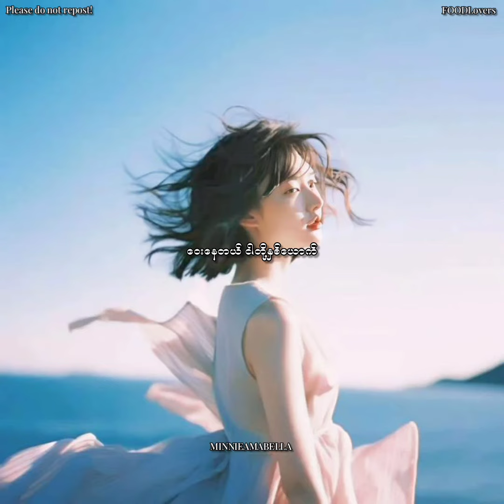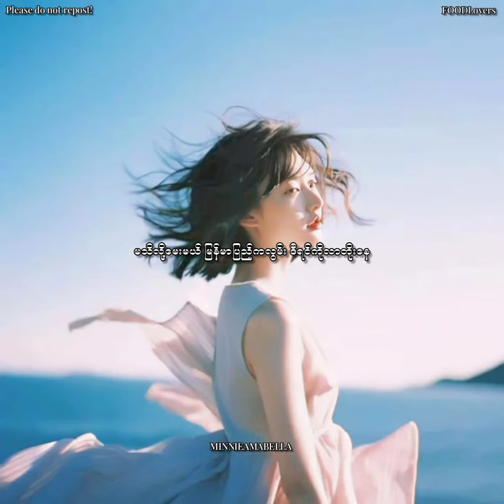အဝေးရောက်အလွမ်း _ Htet 4, Myanmar Lyrics